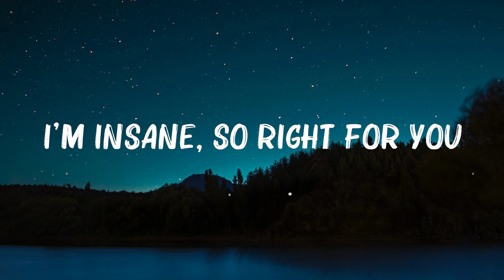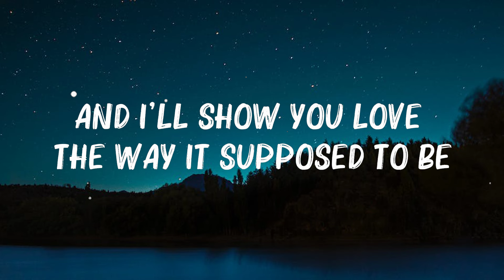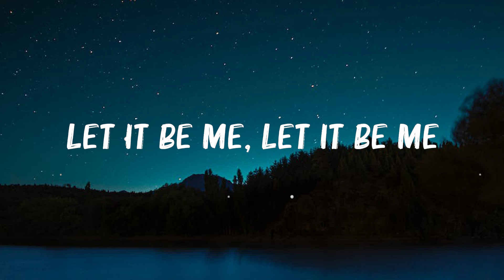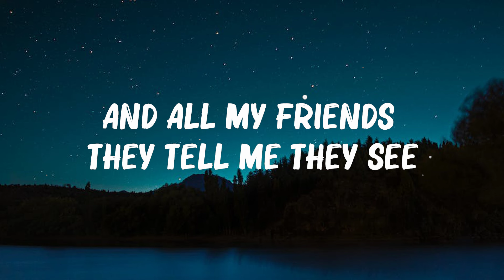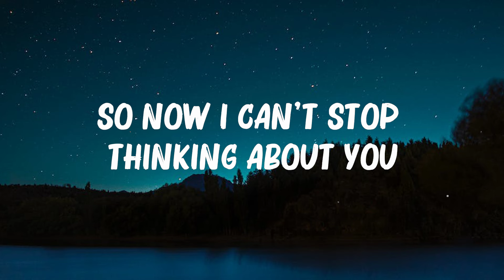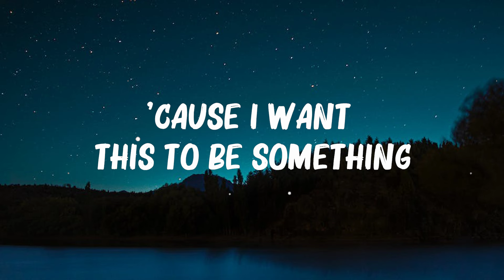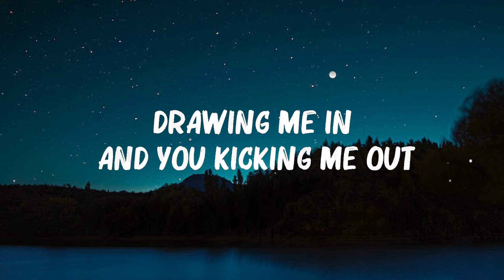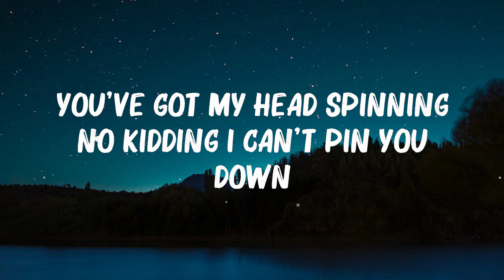David Guetta - Let It Be Me (Lyrics) - Ava Max,Stephanie Poetri,John Legend,... Mix Lyrics 2023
David Guetta - Let It Be Me (Lyrics) - Ava Max,Stephanie Poetri,John Legend,...